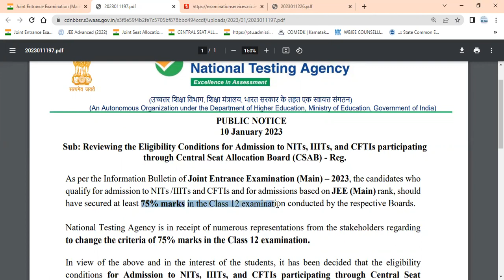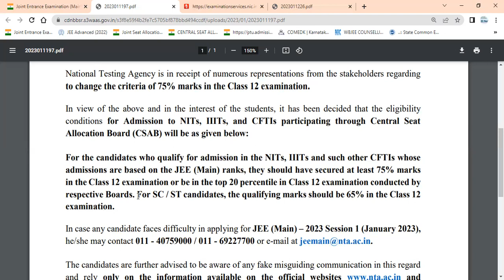JEE MAIN 2023 Revised Eligibility Criteria 2023 | CSAB | NIITs | IIITs | CFTIs